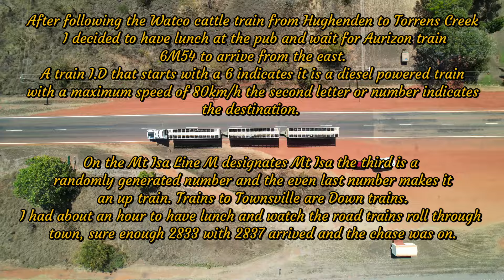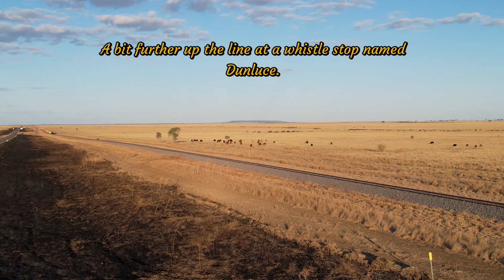Mt Isa Freight Train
We follow an Aurizon freight train west from Torrens Creek to Hughenden through the Queensland Outback.